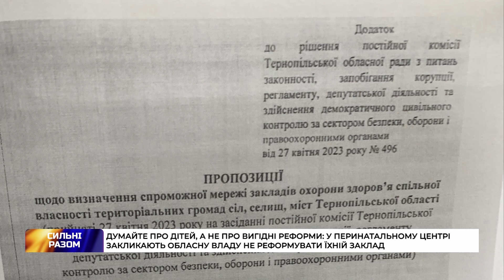У перинатальному центрі "Мати і дитина" закликають обласну владу не реформувати їхній заклад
У Тернополі працівники перинатального центру б’ють на сполох. Медиків обурюють аргументи на користь реформи, які їм озвучили. Більше того, наполягають, що об’єднання центру з дитячою лікарнею стане на заваді якісному порятунку новонароджених.